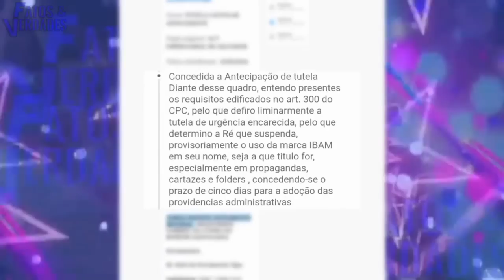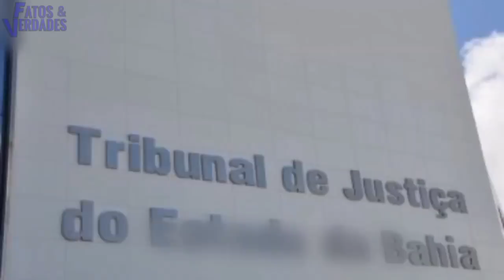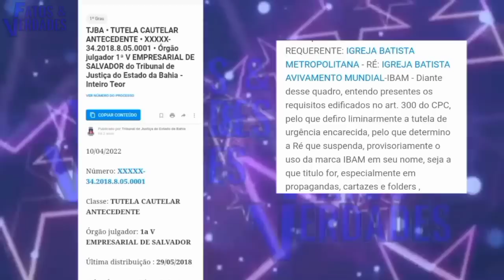Urgente! O pior acontece e Bruno Leonardo é alvo da justiça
Há inúmeros pastores que fazem sucesso no Youtube. E com BrunoLeonardo nao podia ser diferente. Com mais de 10 milhões de seguidores, o ilustre religioso faz sucesso com seu canal em que fala da palavra de Deus. Diariamente suas mensagens são ouvida por milhões de seguidores. Mesmo com tanta popularidade, não impediu do bispo ter envolvimentos com a justiça.
Mas, qual é a ilegalidade que o religioso mais famoso do youtube cometeu? Nós do FatoseVerdades fomos atrás das respostas e o que vamos revelar é surpreendente.
Preparado pra se surpreender?
Simplesmente chocante!